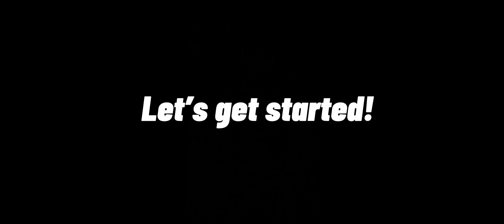Finish the lyrics, win ROBUX | What color is the sky?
Sorry I didn’t make this into a short, it is over my level of editing.